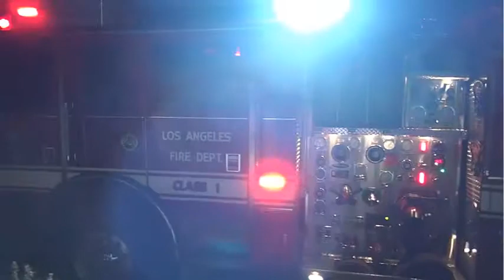Los Angeles Fire Department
Als ein Mitbewohner in der Nacht stürzte, war wenige Minuten später der Einsatzwagen vom Los Angeles Fire Department mit 4 Mann vor Ort. Eindrucksvolles Fahrzeug!